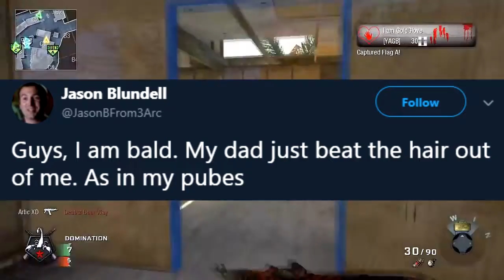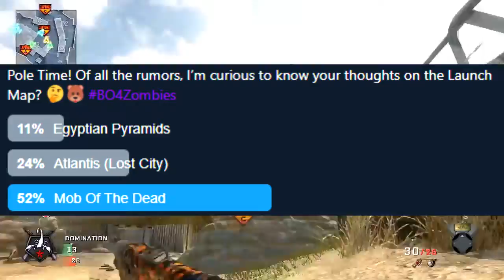BLACK OPS 4 ZOMBIE NEWS. JASON BLUNDELL IS BALD?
Thank you GoldgloveTV for letting me have gameplay.